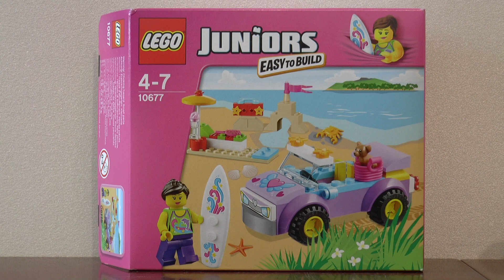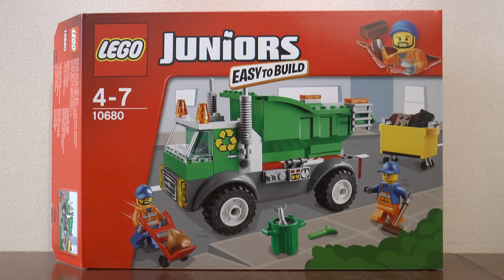LEGO JUNIORS 10677 10679 10680 10684 10685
10677 Wycieczka na plażę
10679 Poszukiwanie skarbu piratów
10680 Śmieciarka
10684 Walizeczka supermarket
10685 Walizeczka straż pożarna